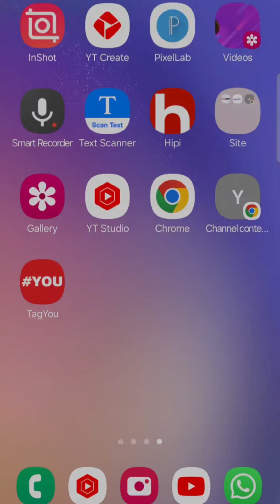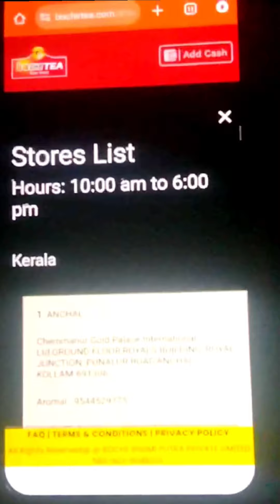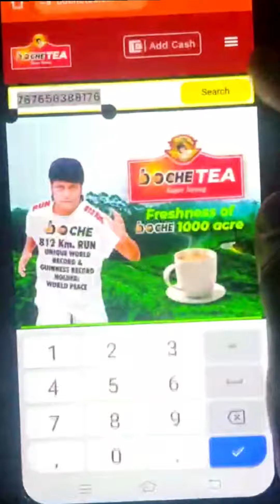boche tea lucky draw malayalam | Boche tea lucky draw malayalam how to play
boche tea lucky draw malayalam||boche tea lucky draw.|Boche tea lucky draw malayalam how to play More Video on My Channel 👇🏻
🔴Boche Tea ഇനി വീട്ടിലേക്കും |Boche Tea Home Delivery |How to Order Boche tea delivery to home |Boche Tea New Update

🔴Bochetea win ആയാൽ എങ്ങനെ അറിയാം

Bochetea winner
Bochetea winners result
Bochetea win
boche tea lucky draw ticket
boche tea online registration
boche tea lucky draw winners
www boche tea com login
poche tea lucky draw website
register
boche tea lucky draw today
winner
boche tea ticket
Boche Tea Lucky Draw Ticket Challenge and get a chance to win Rs. 10 lakhs daily